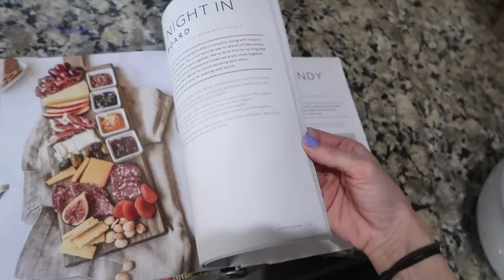Weekly Reset-ish After Camping, Fridge Cleaning, Dinners, Fruit Prep, Food, & Mom Life! Around The H